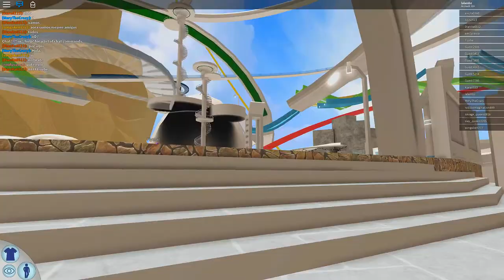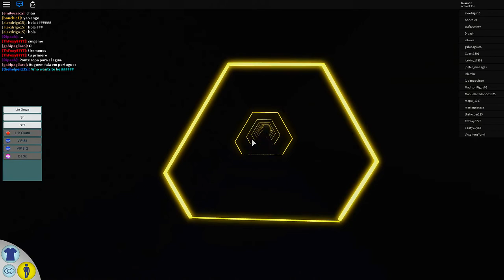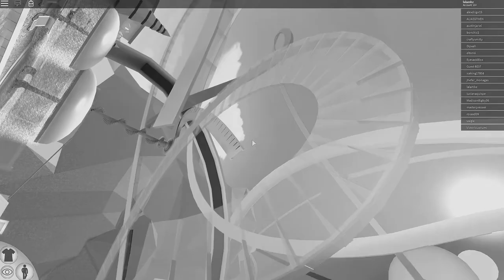SWIMMING and SUPER FUN SLIDES! |roblox water park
Oh my goodness! its spring time here in canada ,
That means summer is super close!
Time to ride some fun slides!! LETS GO AND HAVE SOME FUN IN THE SUN!

**REMEMBER**

"Stay postive! Share a smile! Let's have a "lamb-tastic" time!"